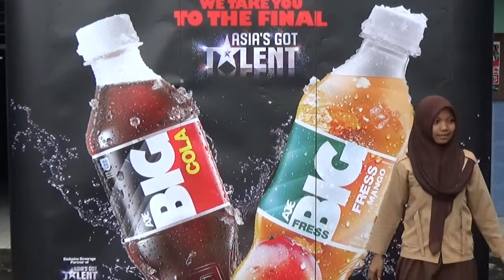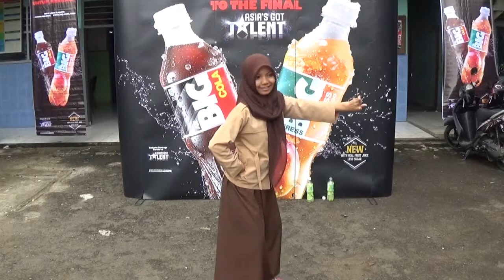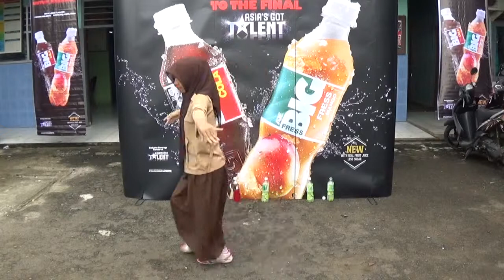Risma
SMP PGRI 363